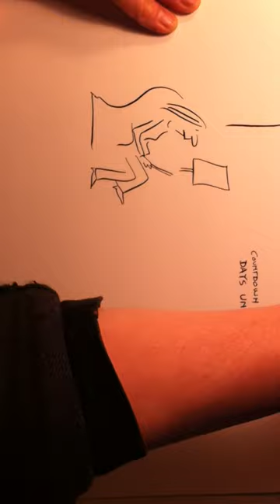Countdown Clock Until Hillary Is Elected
cartoon video